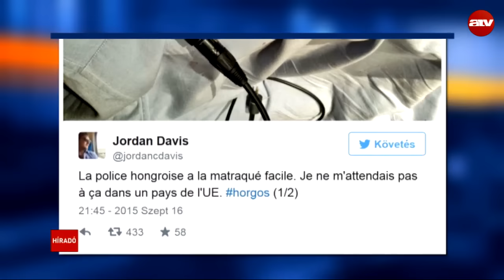Reggeli híradó 06:30 - 2015.09.18.